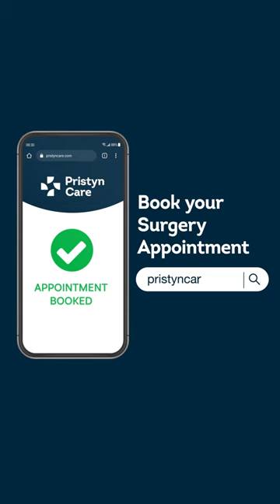What is ESWL Surgery? Call for Appointment: 6366526489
The ESWL surgery is the most preferred kidney stone surgery because it is-

ESWL द्वारा गुर्दे की पथरी का इलाज, अभी निःशुल्क अपॉइंटमेंट बुक करें

✅non-invasive
✅a painless procedure
✅a scarless surgery
✅a short procedure under 1 hour

From Experts Doctors, 24/7 Care, A Personal Care Buddy for each patient, Insurance Paperwork Support, Quick Admission, Pick Up and Drop Service and lots more. Pristyn Care is bringing a revolution in Surgery Care in India with our Expert Doctors and using Advanced Treatment.

If you are looking for the best Surgery brand, come to Pristyn Care.

*All procedures are done under anesthesia. Procedure & recovery time & results may vary for patients depending on condition severity & pre-existing conditions. Personal physicians should be consulted before the procedure. Insurance claims are subject to the terms of the patient’s insurance policy. Subject to documentation signed at the time of admission as may be required in consonance with hospitals procedures.